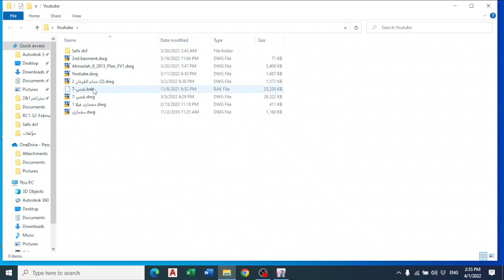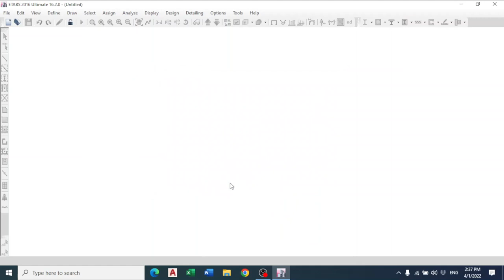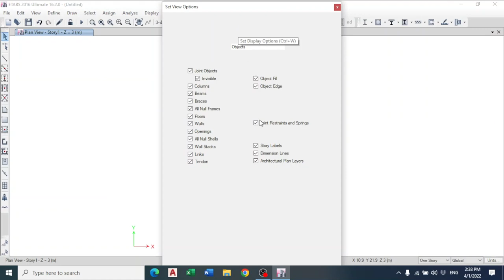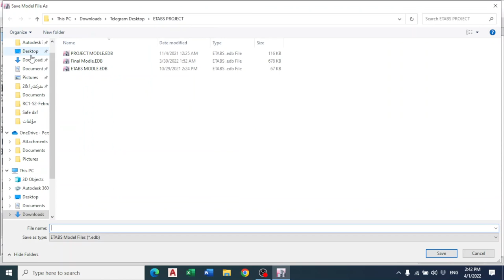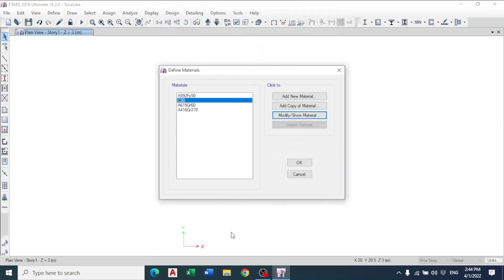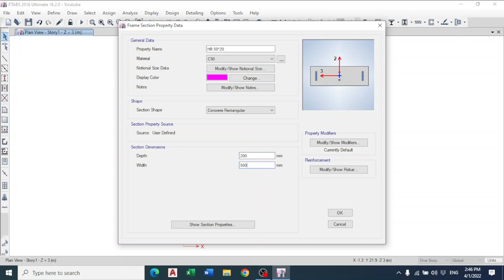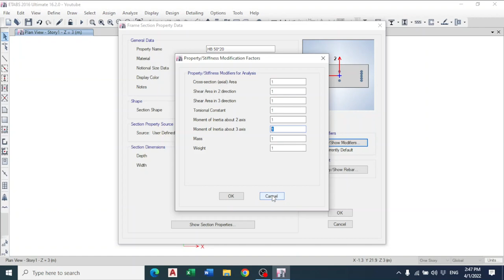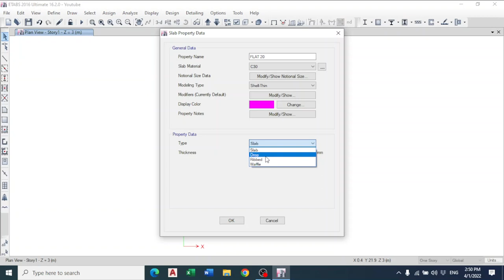18-Introduction to ETABS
هذا الفيديو مقدمة عن برنامج ETABS وكيفية تعريف مقاطع الجسور والاسقف والمواد المستخدمة في المشروع